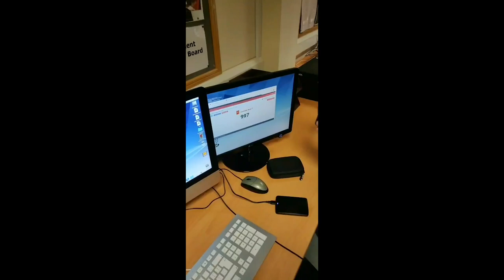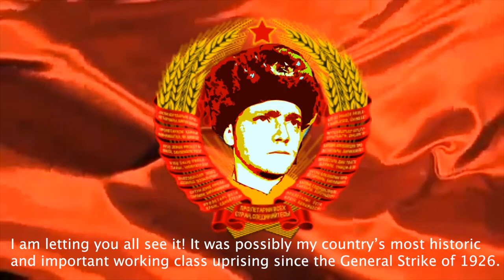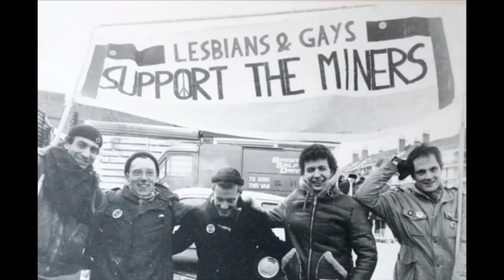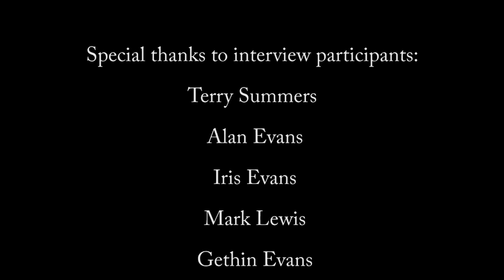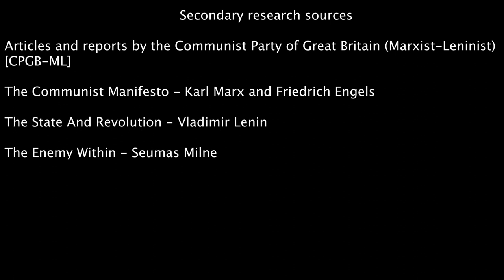1,000 SUBSCRIBER SPECIAL: THANK YOU, COMRADES! THE MINERS' STRIKE OF 1984 AND 1985 DOCUMENTARY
Hello, comrades. This video is dedicated to you all and for a thank you, I will be letting you all see the documentary that I have been making at college about the 1984 and the 1985 Miners' Strike that happened in my country.

The Miners’ Strike of 1984 was possibly Britain’s biggest and most important working class uprising since the General Strike of 1926 that happened when Winston Churchill was the Prime Minister. The 1984 Miners’ Strike, which was led by Arthur Scargill and the NUM or the National Union of Mineworkers, was, as the British ruling class likes to call it, a mob. Well, frankly the ruling class can call it whatever they like, but it is the job of Marxist-Leninists like myself to inject that sort of movement with consciousness because the responsibility to change society doesn’t lie in a concession put out by our rulers, but with workers themselves.

Unfortunately, the coal miners and the National Union of Mineworkers didn’t win the 1984 strike and the collieries that once powered communities across the country were closed down by Margaret Thatcher and the British government. It is said that even today, just over thirty years after the strike, that communities are still fighting and really, I personally don’t blame them because back then, coal powered approximately 80% of Britain and the collieries were the biggest employers in the country, especially in what are today, some of the most deprived areas of the country in places like Wales and Northern England. Even where I live in Drefach by Tumble in South Wales, there were collieries that people worked in that were close by, with the most famous one that my grandfather worked in; Cynheidre Colliery that was located towards Llanelli. Over thirty years on, however, jobs and employment in these areas are very scarce and many young people like myself either find themselves moving to Cardiff or even London just to find a decent job. On top of this, Capitalism itself deprives the proletariat of the right to work in the first place and the working class find themselves with no choice but to sell their labour to a Capitalist and compete against other workers to survive. The ones who are lucky enough to find a job are then exploited by the Capitalist because of the production relations under Capitalism; the workers produce the value through their labour, the Capitalist extracts that value and only a tiny fraction of it go to the workers as a wage. Essentially, workers under Capitalism don’t get to keep the value that they produce.

The subject of the Miners’ Strike of 1984 and 1985 is one that really does interest me, not just from my Marxist-Leninist perspective of the world, but also as an individual, that such a significant and important event happened right here in my country and also basically on my doorstep. In this documentary, I will not just be relying on books, articles and reports, but I’ll also be gathering first-hand information from five participants who were all around during the time of the strike, as they have been generous enough to give up their time to tell us their perspectives of the event. Frankly, you can read as many books as you like, but it’s only when you talk to these people that history really comes alive.

Keep the red flag flying, comrades.

SHOUTOUTS

If you have a YouTube channel, account or even a video for me to give a shout-out to, a link to your channel, account, website or video will be below. If you don't have a YouTube channel, account or a video for me to give a shoutout to, don't worry, I'll mention your name on my videos.

The Quigel Twins